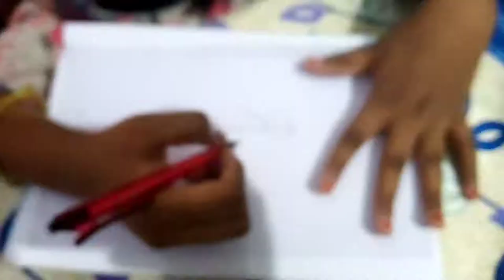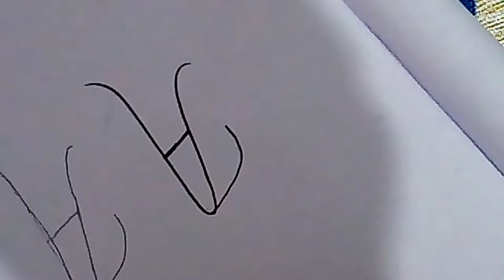How to make Oil paper or Butter paper at home ( easy process of making with only 3 materials)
Directed by Sai Lakshmi Tejaswini, Idea and done by Manogna, Supported by Navaghana